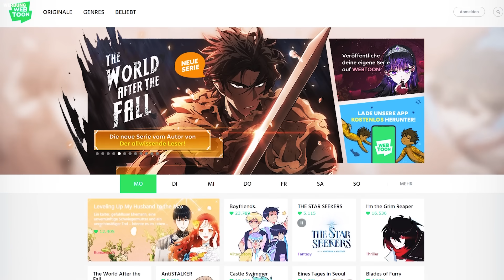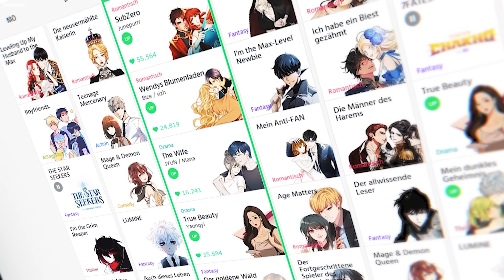Der Gott Der Zerstörung Vernichtet Ihn Doch Er Will Rache 🔥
⚡ DOOM BREAKER wird euch UMHAUEN!

(Spotify, Apple Music, Deezer etc)

LofiVibe auf YouTube!

🐉 Zum Anime-Superstore! (10% ab 75€ Bestellwert!)

Wenn euch das Video gefallen habt schreibt gerne noch einen Kommentar unter das Video! Falls ihr mich zusätzlich unterstützen wollt könnt ihr auch gerne die Kanalmitgliedschaft aktivieren! 🥳